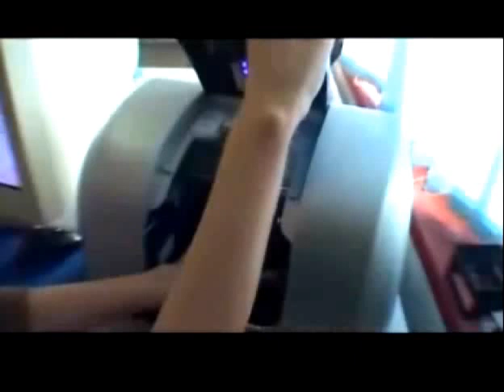Elite Nail Art Nail Printing System